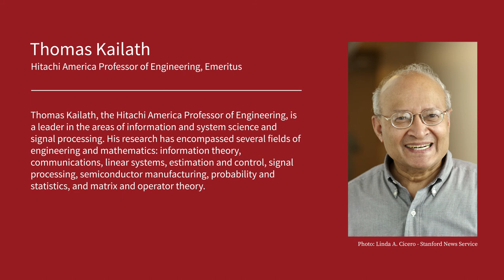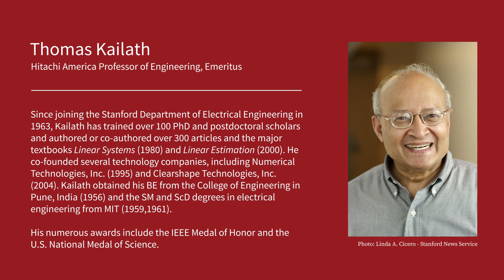Thomas Kailath Oral History Part 2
In this oral history interview, Thomas Kailath, Stanford University’s Hitachi America Professor of Engineering, Emeritus, traces his path from the small town of Pune, India, to his appointment to the faculty of the Stanford Department of Electrical Engineering. He discusses his family background, his education in India and at MIT, and aspects of his varied research career in information theory, controls, signal processing, very-large-scale integration, and beyond. He reflects on his approach to working with graduate students, the academic environment at Stanford, and the interrelationship between teaching and research.

A transcript of the interview is available through the Stanford Historical Society